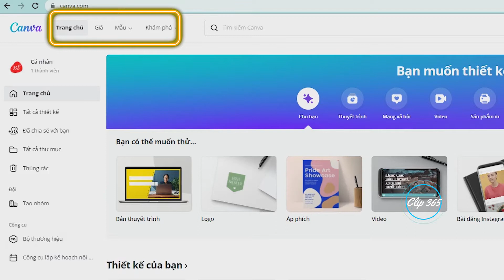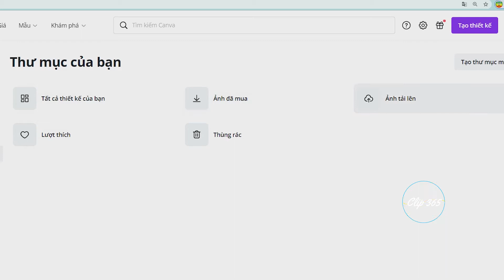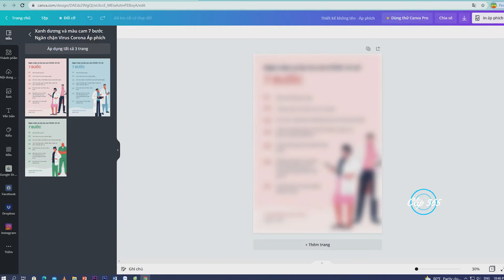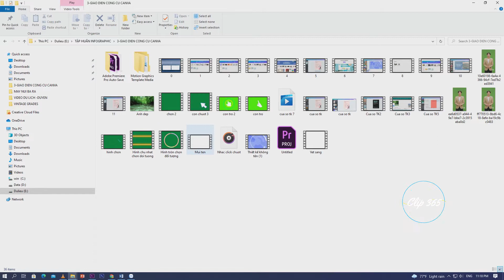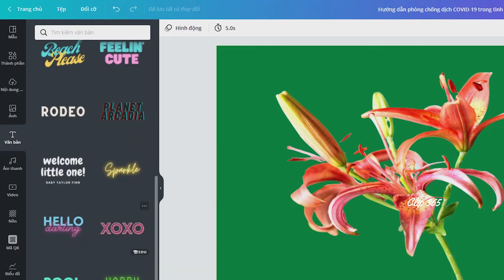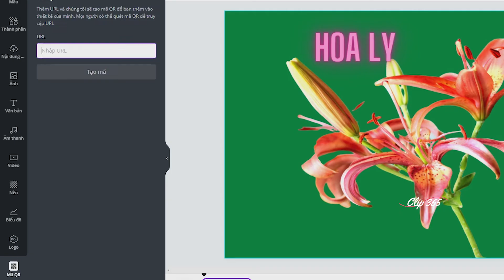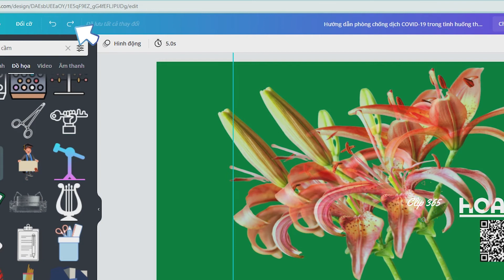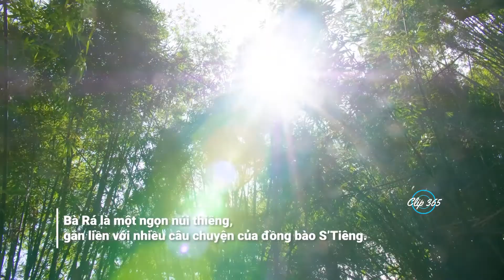#3 Thiết kế bản tin đồ họa: Khám phá giao diện và công cụ thiết kế Canva